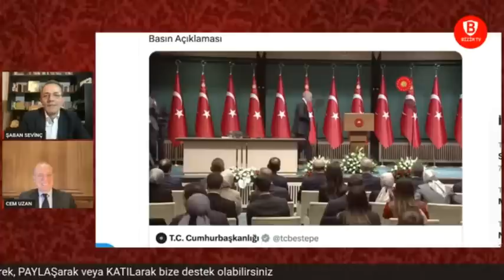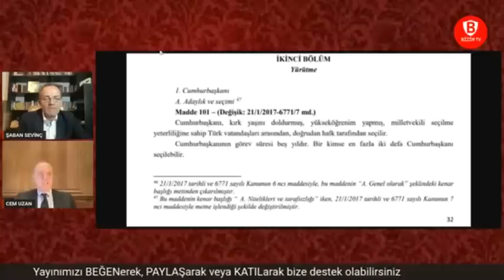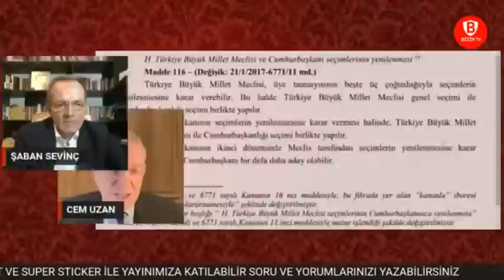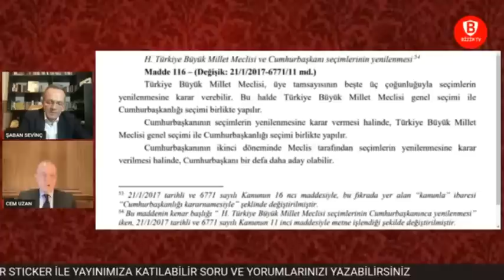Cem Uzan: Erdoğan Emeklilik Dilekçesini İmzaladı!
Cem Uzan Bizim TV'de Şaban Sevinç'in sorularını yanıtladı. Uzan'ın açıklamalarından öne çıkanlar şöyle:

*Türk milletine hayırlı olsun. Erdoğan, emeklilik dilekçesini imzaladı.
*Erdoğan'ın imzaladığı cümle bir cümle ama okuması zor bir cümle
*Erdoğan "seçimlerin yenilenmesi kararı" aldı.
*Anayasa'nın 116. maddesine göre Erdoğan seçimleri yenileme kararı aldı.
*Recep bey bir daha aday olamaz.
*Cumhur İttifakı'nın adayı kim olacak?
*Cumhurbaşkanı Seçimi Kanunu'nda da aynı şeyler yazıyor.
*Anayasa 101 açık 116 açık. Putin cumhurbaşkanı olabilir mi olamaz? Erdoğan'ın  da böyle bir hakkı yok.
*YSK'ya sesleniyorum: Anayasaya aykırı bir şey yapmaya yeltenmeyin

Bizim TV Resmi Kanalı

Türkiye’nin yeni nesil televizyon kanalı Ankara merkezli ve son derece özgür